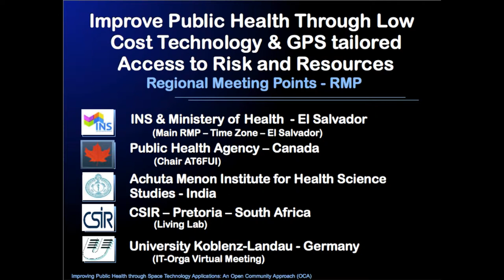AT6FUI2013 Opening Vice President University Koblenz Landau Prof. Dr. R. Schulz